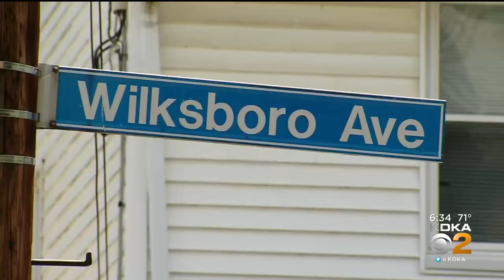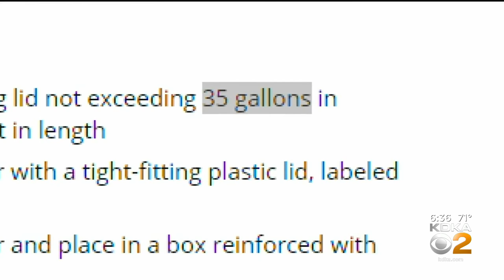Brighton Heights Mom Dumps Her Own Trash In Garbage Truck As Pittsburgh Refuse Workers Stand By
A Brighton Heights mom said she never thought she’d have to dump her own trash in a garbage truck, but that’s what surveillance video shows as two refuse workers stand by watching. That mom said those refuse workers didn’t dump all the trash because it was too heavy; KDKA's Amy Wadas reports.